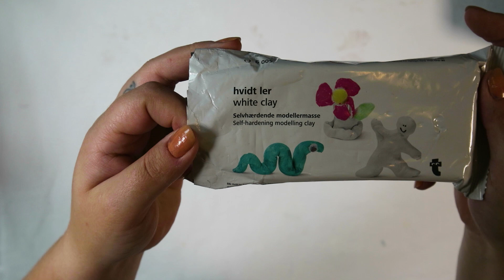#28 / DECOUPAGE SEA BOX / MORSKA SKRZYNKA / TUTORIAL DIY / DECOUPAGE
użyte materiały:
-skrzynka z deklem 30/20
-farba akrylowa primary cyan nr.RAA-7513
-lazur blue nr.17333
-farba akrylowa biała
-serwetka ( TYLKO PIERWSZA WIERZCHNIA WARSTWA SERWETKI) + klej do decoupage
-żelazko na 2 kropki + papier do pieczenia
-szablony, dekory, sznurek,
-forma + masa modelarska
-lakier matowy akrylowy